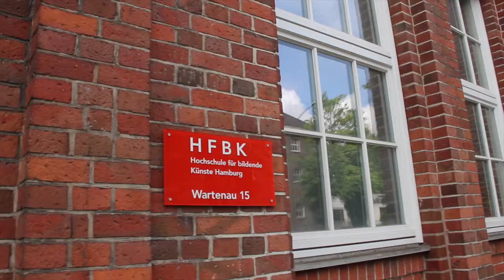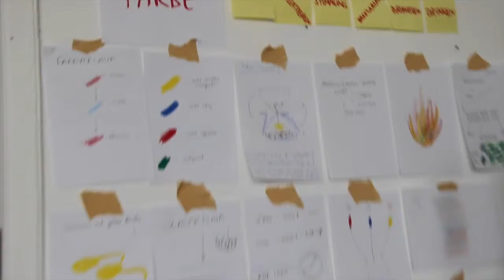Licht-Design-Werkstatt Wellenlängen - Interviews